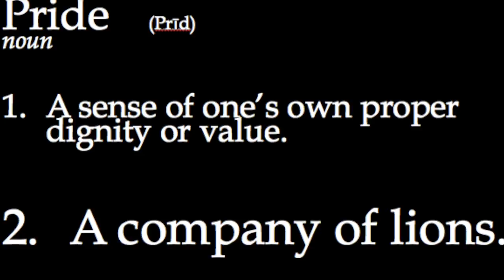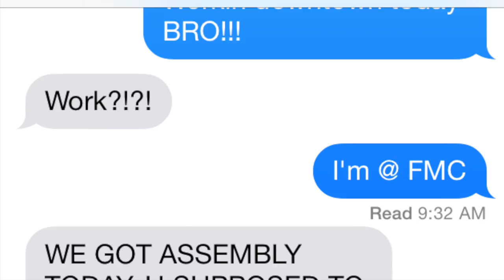Mascot Reveal: BLUE PRIDE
There comes a time when identity can no longer be identified by simple words. On Friday, October 3, 2014 CRPHS unveiled the image that our school community will rally and cheer for, for the many years to come. We are...CRISTO REY BLUE PRIDE!